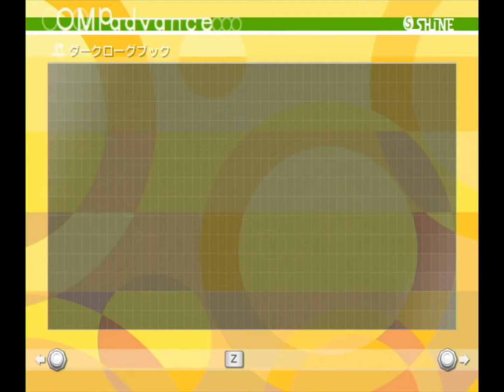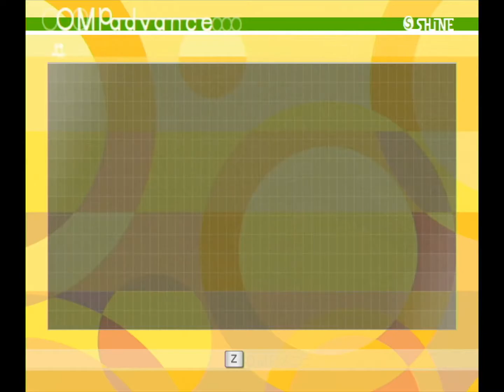#39【記憶喪失】[オプーナ] 初見実況Play!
“私たちこの村に住む者は皆アイゼルさまに選ばれた者なのです。ふしぎなことに選ばれる前のことは何もおぼえていないのですが……この聖域の地を守るためにフォンテーヌの村につかわされたという使命だけは知っているのです。”

【攻略状況】
・記憶を失ったトロンとノワ
・アルバ・コルド夫妻に会う
・難敵スターヒューマン
・古の遺跡でセーブスタンドを捜索する旅